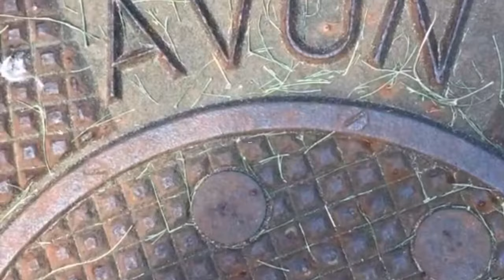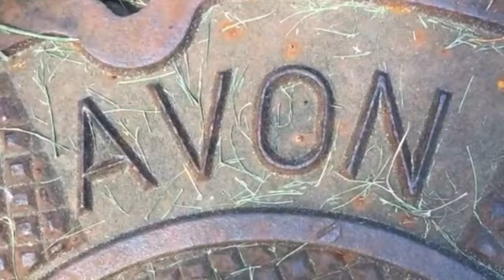Highlight Video | Avery Bomber